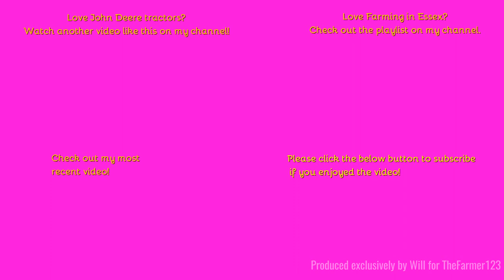Farming Events - Wormingford Vintage Working Day 2023. Ploughing with Ford 3000. Part 1/16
Hello,
So I've been keeping this underwraps for a while but usually once a year I visit a ploughing match. This one was Wormingford in Essex and we start off for with the first in 16 weeks in Ford.
Music in the video:
N/A
Outtro Music:
Comment Rules (Last Update: 12th June 2017):
1. Do not swear or be rude in the comments. Any comments that contain this will be removed by me. Equally if I decide there is an aggressive comment towards me or someone else, that will also be removed.
2. Use correct grammar and try to use correct spelling. I want the comments section to be presentable. If there is deliberate misuse of grammar and spelling I will not reply to the comment, More on this below.
3. Try not reply to everyone with their comments in each video, as I will do that but if you can help someone and I do not get there first than please do.
4. I am up for constructive criticism so if you have any for any video than please do leave it in the comments section and let me know and I will do my best to resolve this.
5 - NEW: NO fake comments, and by this I mean bots spamming me. I have had this in the past and it's not fun getting excited that you have a new viewer when it's actually just a bot. Any comments that contain this will be removed by me & flagged to YouTube for spam.
6 - No previous comments, and by this I mean copied & pasted comments that have been previously posted before and I have replied (If I have not replied at the time of post then fair enough, I will reply on the latest). There is no need for the same one comment, but on two videos to be posted twice. Not only does it waste my time answering it again but it waists yours too!
7 - No links to be posted in my comments due to safety reasons. If you want to show me a channel use that one if its yours or quote the name, not the link! Any comments that contain this will be removed by me.